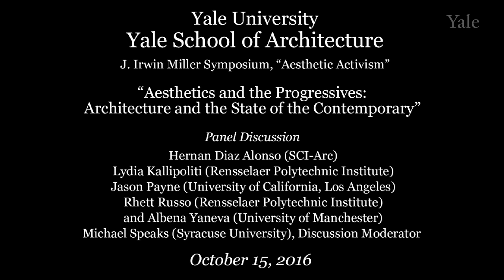“Aesthetics and the Progressive: Architecture and the State of the Contemporary” Panel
Panel Discussion:  “Aesthetics and the Progressive:  Architecture and the State of the Contemporary”
Hernan Diaz Alonso (SCI-Arc), Lydia Kallipoliti (Rensselaer Polytechnic Institute), Jason Payne (University of California, Los Angeles), Rhett Russo (Rensselaer Polytechnic Institute) and Albena Yaneva (University of Manchester) - Michael Speaks (Syracuse University), Discussion Moderator.  From the J. Irwin Miller Symposium, “Aesthetic Activism” at Yale

This distinguished panel, moderated by Michael Speaks (Syracuse University), interprets the relevance of emerging philosophy on architectural theory and practice; discovers how architecture today is changing as a discipline; assesses the value of changes in the discipline of architecture and cross-disciplinarily; and explores how contemporary architecture is identified as contemporary through aesthetics.